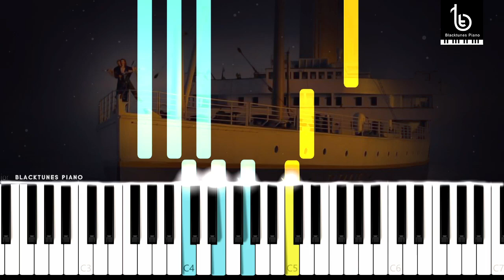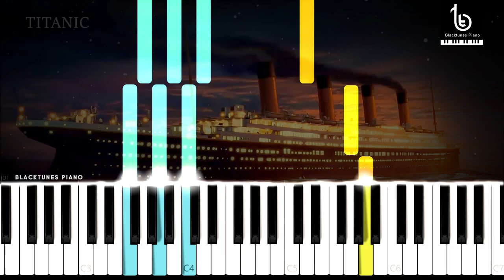Titanic - Hymn to the Sea Easy Piano Notes | Titanic Theme Choir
Titanic Theme Piano Tutorial |  Hymn to the Sea | Easy Piano Notes

Application used in this video : SYNTHESIA

Notes & Midi Files Uploaded Soon...